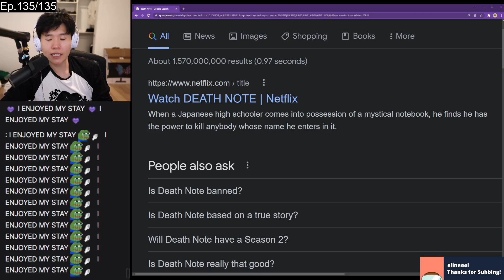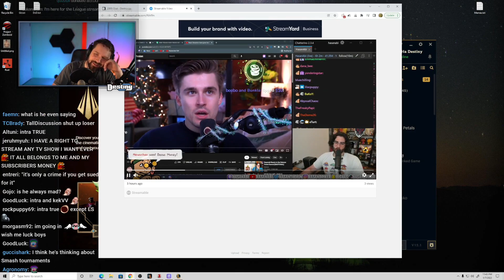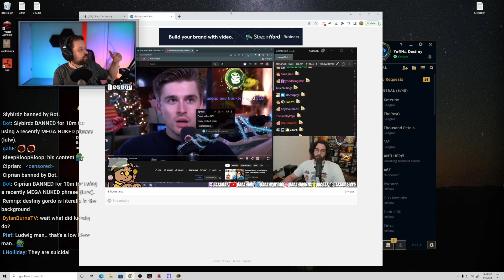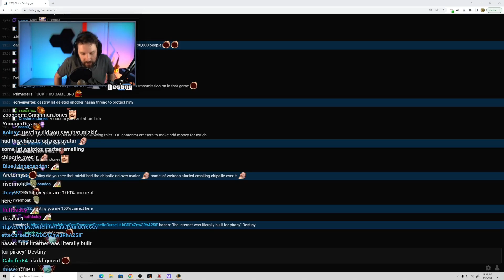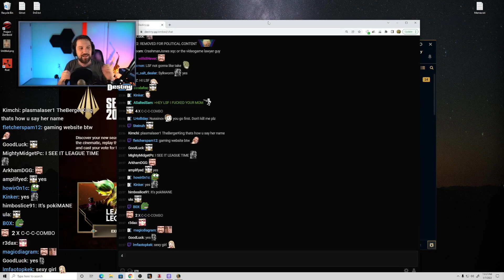Pokimane's Disguise While In Public | Shroud about Mizkif | Soda on Pokimane's Ban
Intro 0:8